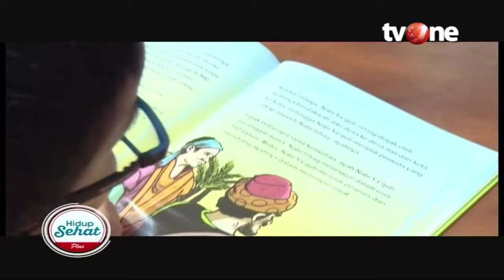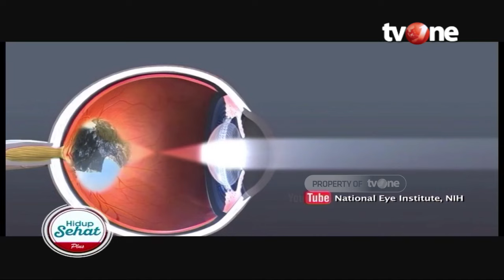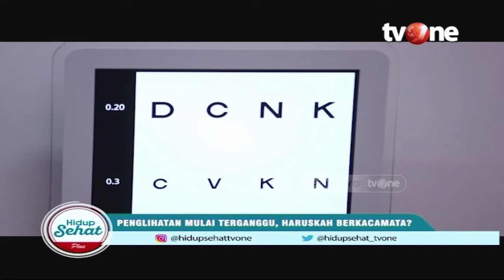Rabun Tapi Tak Pakai Kacamata, Begini Dampaknya | Hidup Sehat tvOne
Hidup Sehat tvOne - Rabun Tapi Tak Pakai Kacamata, Begini Dampaknya

(RA01)

Thankyou ☺❤
Hidup Sehat